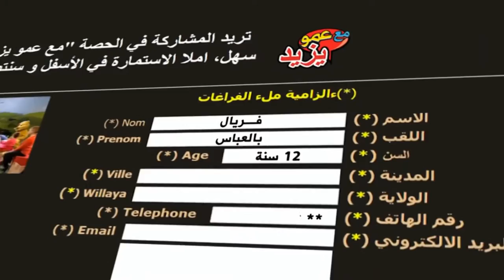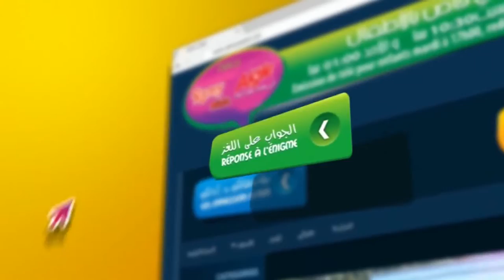الحلقة 74 ليوم 03 يناير2017 "مع عمو يزيد" "Maa Amou Yazid" EP 74 du 03 janvier 2017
الحلقة 74 ليوم 03 يناير2017 "مع عمو يزيد"
 "Maa Amou Yazid" EP 74 du 03 janvier 2017